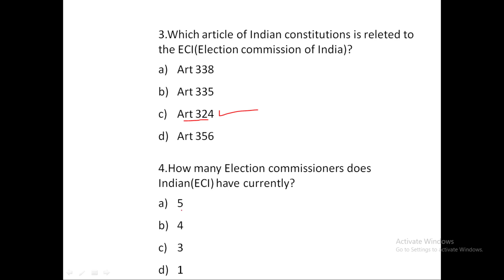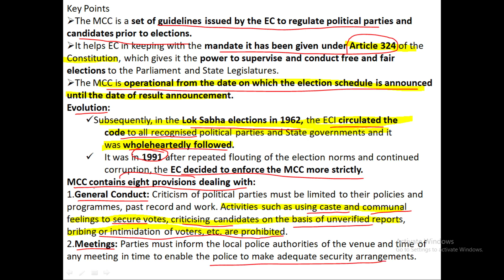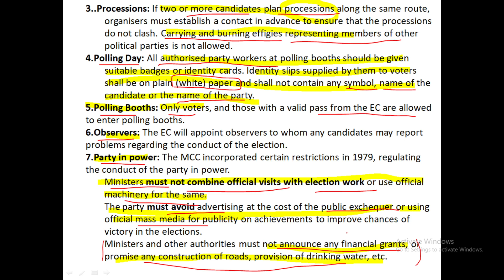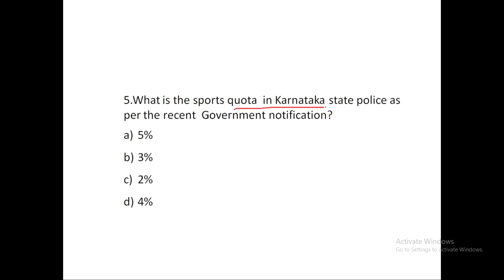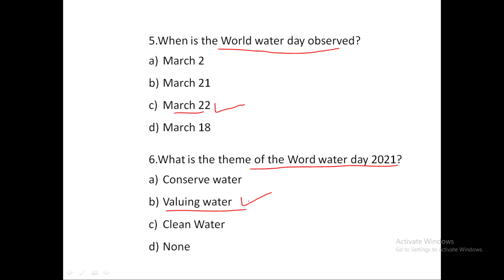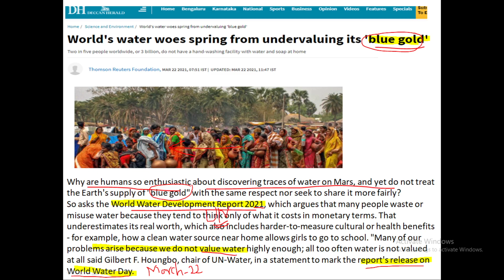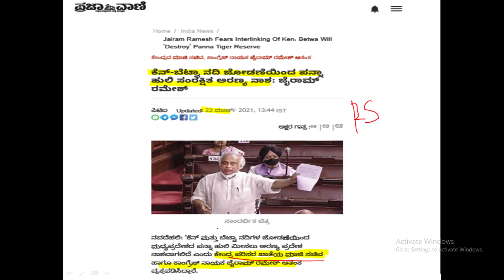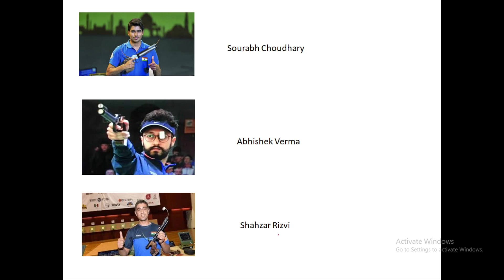22nd March Current Affairs 2021 | Current Affairs Through MCQs|Siddaganga Academy